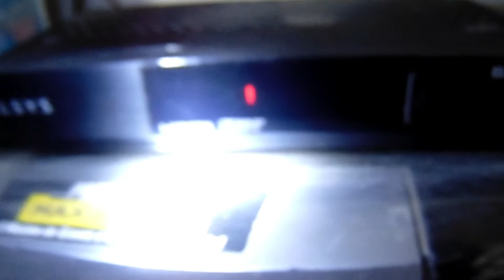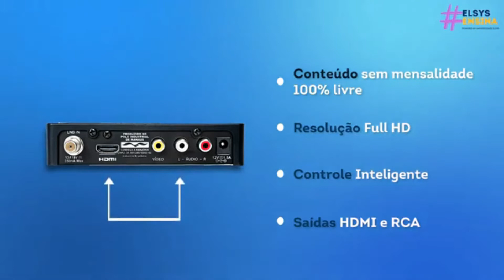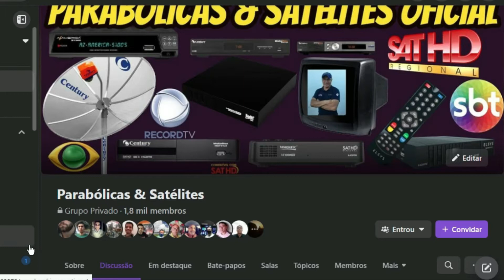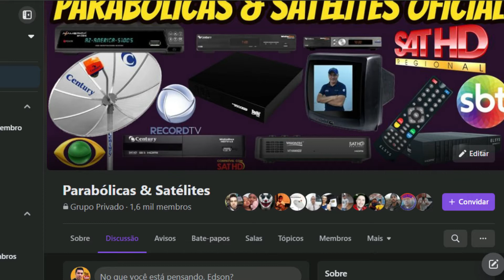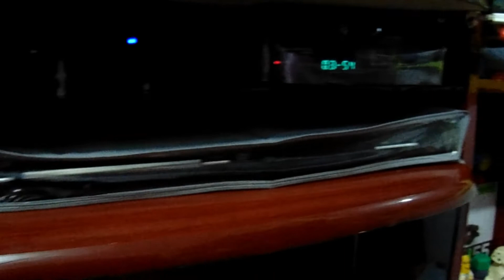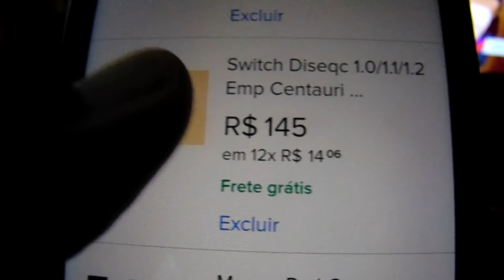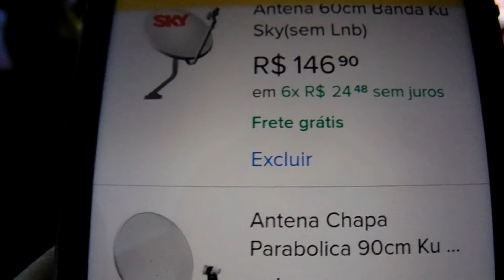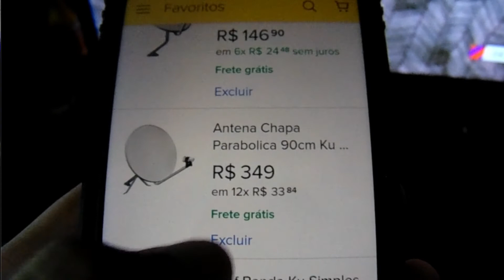Conheçam os Melhores Receptores SAT HD REGIONAL do Mercado 📡📺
Ola meus amigos e Amigas, vejam nesse vídeo onde eu mostro o Receptor Elsys Sat Max 5 e falo dos melhores Receptores do Sat HD Regional no Momento.